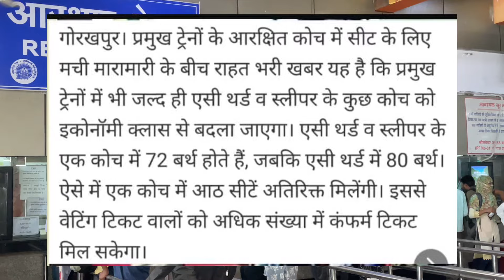रेलवे से सम्बन्धित नया अपडेट | Waiting Tickets New Rule | Railway Sleeper Coach Tickets Update 2.0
Railway Tickets Booking Online
Railway tickets kaise book kare
railway tickets agent kaise bane
Railway Sleeper Coach New Rule
Railway Confirm Tickets kaise

Waiting Tickets